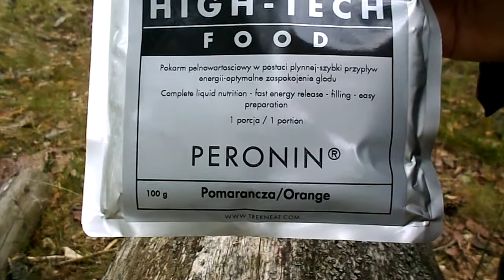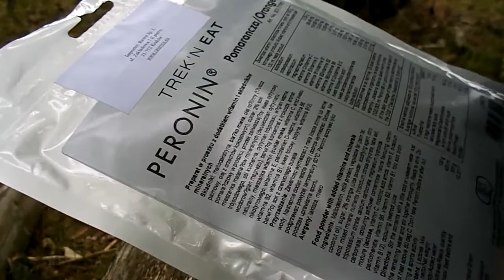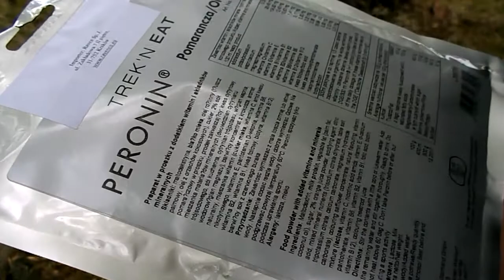Peronin pomarańcza - jedzenie w proszku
Peronin o smaku pomarańczy, jedzenie w proszku, otwieranie i smakowanie.

firma/marka: Trek`N Eat
potrawa: Peronin - smak pomarańcza
waga: 100g
kaloryczność: 451kcal
potrzebna ilość wody: 400ml
cena: 17.59zł - promocja

Peronin jest to płynny pokarm, w tym wypadku o smaku pomarańczy z dodatkiem witamin, który nie musi być rozkładany w żołądku, potrafi wchłonąć się w około sześć minut aż w 95%, dzięki czemu po zjedzeniu błyskawicznie zapewnia duży zastrzyk energii.

Wartość odżywcza na 100g suchego produktu:
- tłuszcz / w tym nasycone kwasy tłuszczowe: 15g / 15g
- węglowodany / w tym cukry: 18g / 17g
- błonnik pokarmowy: 0g
- białko: 18g
- sól: 0,7g